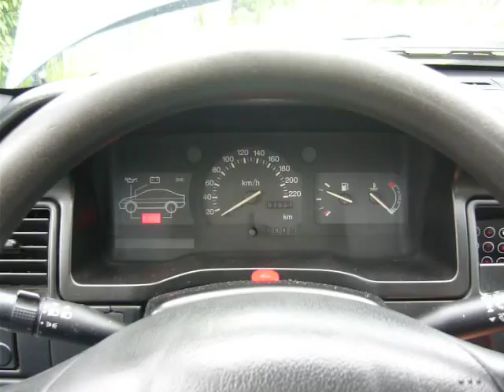Engine sound from the 1993 Ford Escort Diesel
Here's some smooth (in my opinion) work of my car's engine. I know that there's no point in uploading this sort of films, but i want to hear your opinions about its condition.